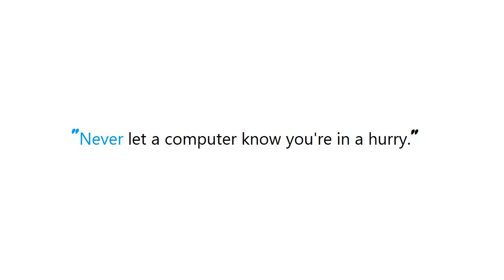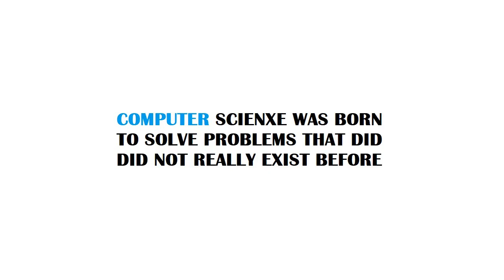PYTHON : Python error "ImportError: No module named"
Guide : [ PYTHON : Python error "ImportError: No module named" ]